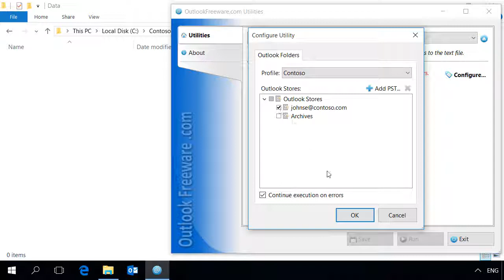Save All Properties of Outlook Stores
The video shows how to save values of all properties of mailboxes, PST data files and other Outlook stores using the free tool.